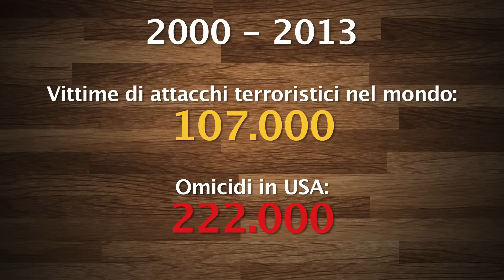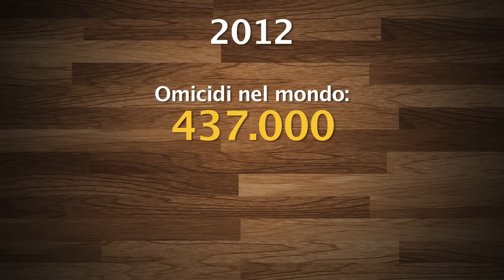Ripreso dalle videocamere mentre cerca di dargli il colpo di grazia